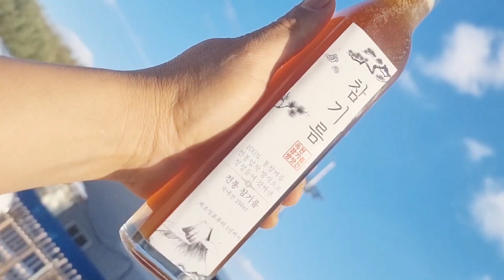방앗간 시골 참기름 구정 설 명절 선물 250ml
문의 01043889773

자세한 설명을 알고 싶으시면 제 옥천참기름방앗간 블로그에
방문하시면 참기름장인이 정성껏 이야기한 내용이 가득합니다

안녕하세요
옥천참기름방앗간 참기름장인입니다
광주광역시 북구 중흥동 331-80
전남대학교 정문 옛 평화시장
1977년 ~ 현재
40년 넘게 전통을 이어
한국의 전통양념을 만들고 있습니다
항상 가장 맛있고 품질 좋은 양념을
예약제로  바로바로 만들어 드립니다
만들어 두고 판매하는 곳이 아니라
예전 어머님분들께서 동네 방앗간에서 직접 가서
참기름 들기름을 짜고 미숫가루나 고춧가루를 바로바로 빻아
온 가족이 맛있는 요리를 해서 드셨던 동네 방앗간입니다
이제 전국 어디에서나
집에서 편하게
한국의 전통양념 참기름 들기름 미숫가루 들깨가루등을
드실 수 있습니다
예약제로 운영됩니다
예약은 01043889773으로 문의 주세요